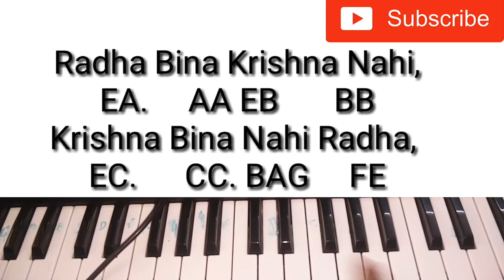Radha Krishna Serial theme Song | Star Bharat | Easy and slow Piano Tutorial With Notes